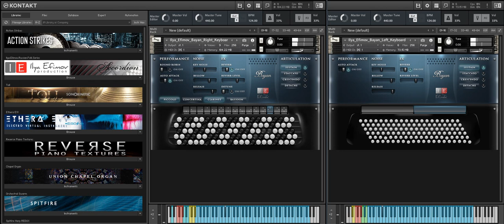Ilya Efimov - Bayan (Kontakt)